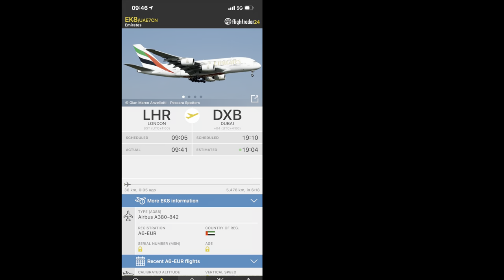Emirates Airbus A380 [A6-EUR] flying overhead